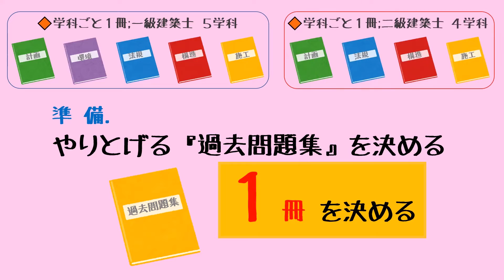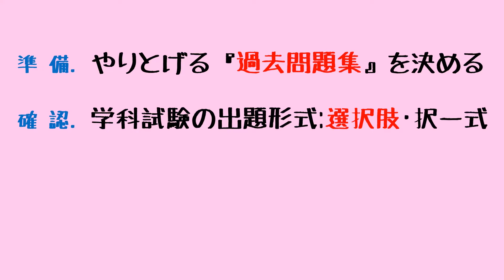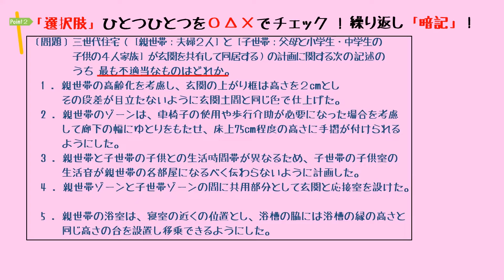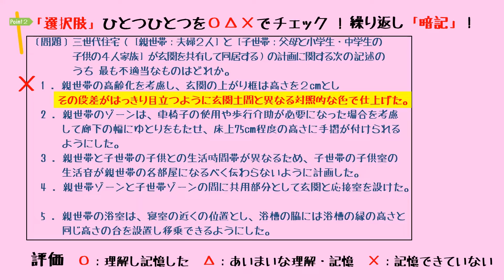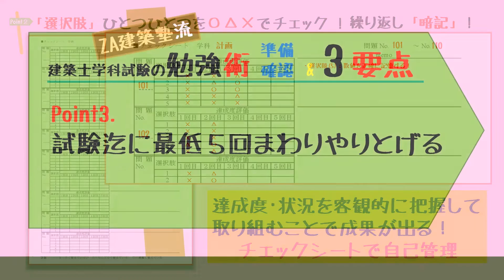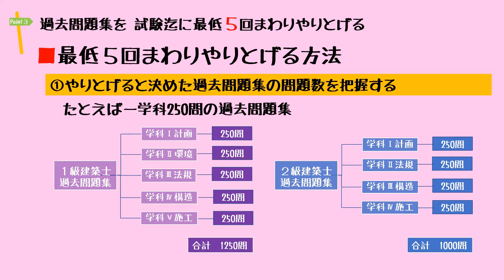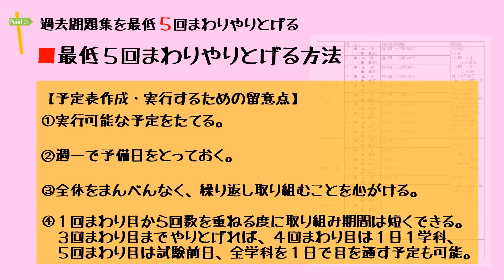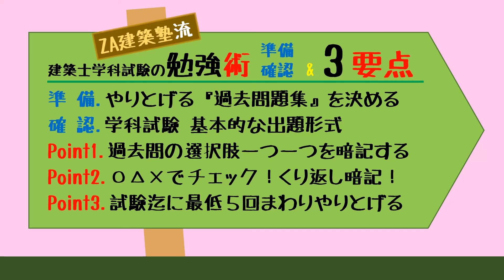一級・二級建築士受験【学科試験の勉強術】勉強のしかた・進め方 [改訂･時短ver]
以前にUpした動画の改訂･時短バージョンです。一級建築士・二級建築士など建築士学科試験の受験勉強、その勉強の仕方・進め方について。なにを、どのように勉強すればよいか、これまで教え子たちにアドバイスして結果を出してきた勉強術、最も根本的な要点をお話しします。

【資格試験・関連動画】

□イッキにさらっと【欧米近代建築】おさえておくべき建築家37人と78作品をとりあえずかけ足で

□イッキにさらっと【欧米近代建築Ⅱ】《近代建築の中のポストモダン》おさえておくべき建築家15人と22作品をとりあえずかけ足で

♫”Sea lover  ” written by SHUNTA